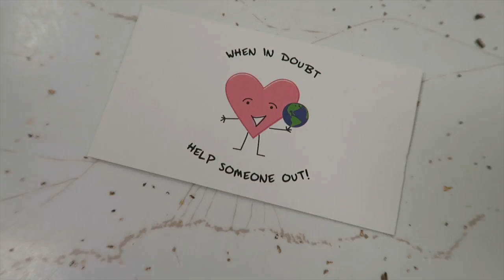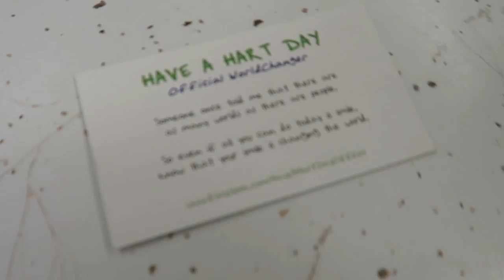Candy Cane Deception & The Cozy Vapors -Vlogmas Day 1 | AmaraInSeattleVlogs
Starting Vlogmas & Vlogidays! ~ this vlog contains coffee, holiday shopping, have a hart day memories, makeup, candy cane deception, the cozy vapors & so much more Seattle fun.

Be part of the internetmagic that is my trip to the YouTube Space in LA ~ story starts

xoxo,
Amara In Seattle Vlogs